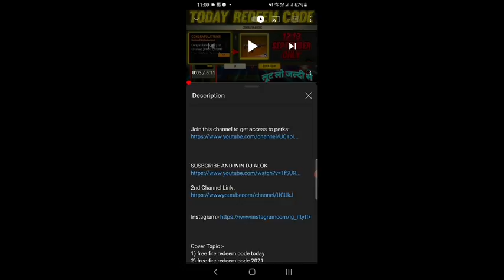Free Fire Redeem Codes Today | 13 September | FF Redeem Code Today | Today New Redeem Code Free Fire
Cover Topic :-
1) free fire redeem code today
2) free fire redeem code 2021
3) free fire redeem code daily update
4) free fire redeem code today new
5) free fire redeem code site
6) free fire redeem code generator
7) free fire redeem code rewards
8) ffic redeem code 2021
9) ff new updates
10) ff redeem code for india server
11) garena free fire codes